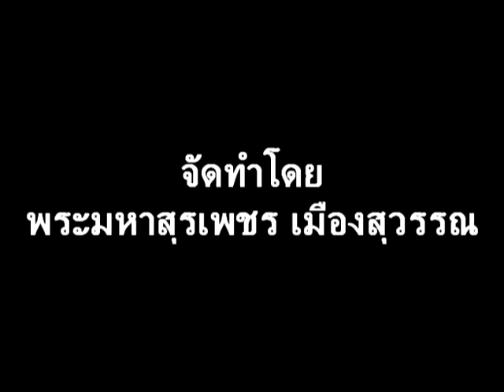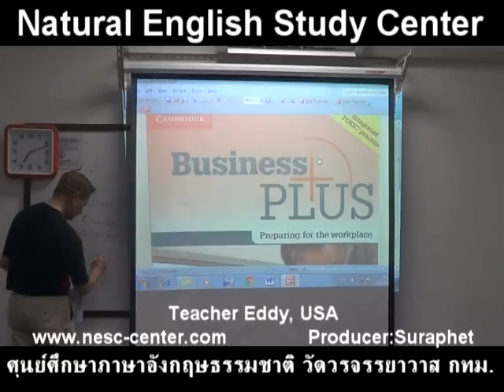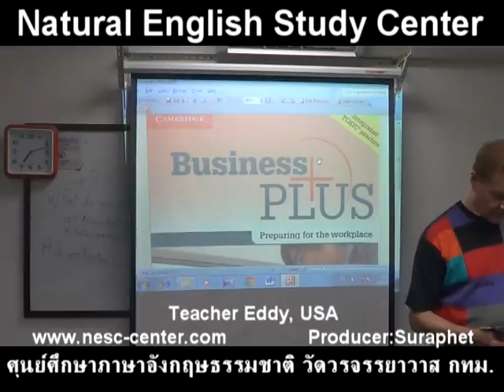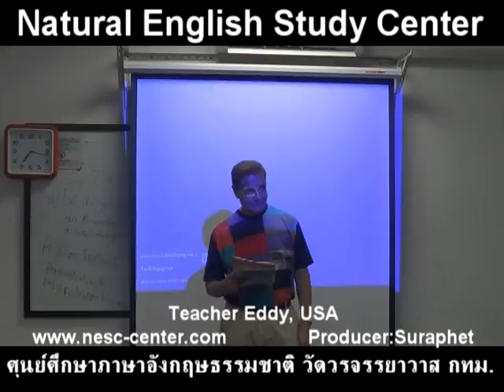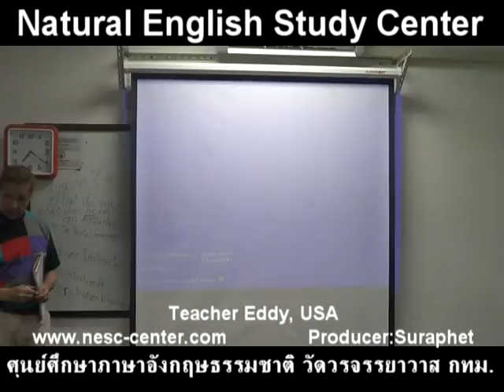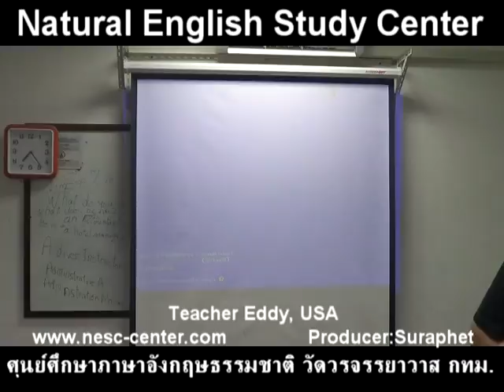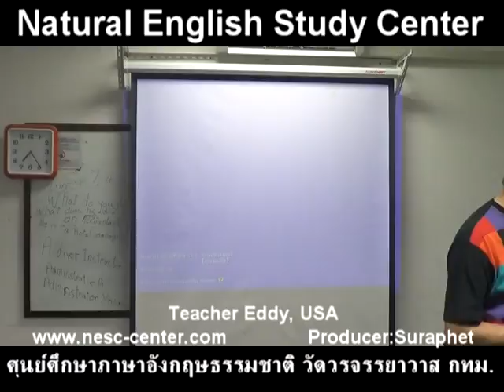suraphet 3681 English Teaching Teacher Eddy, USA, Eddy 3